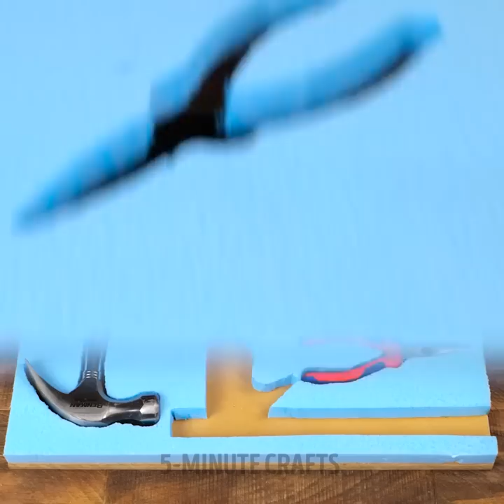Ready, Set, Repair: Essential Tips for Your DIY Toolbox